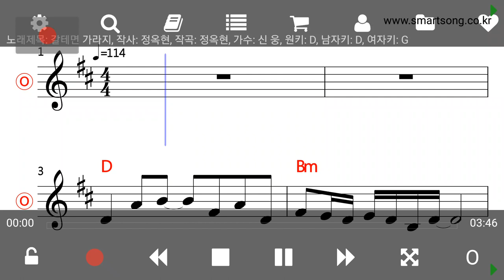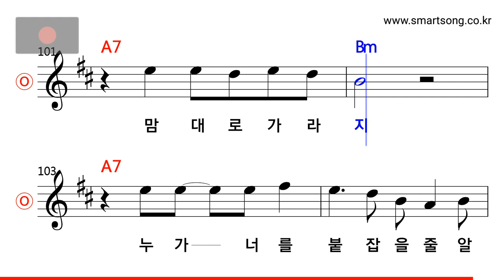신웅 - 갈테면 가라지 MR